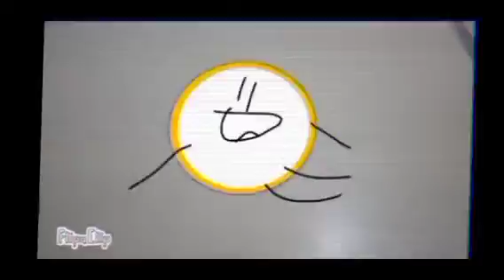dako 3:why would you betray you're contestants